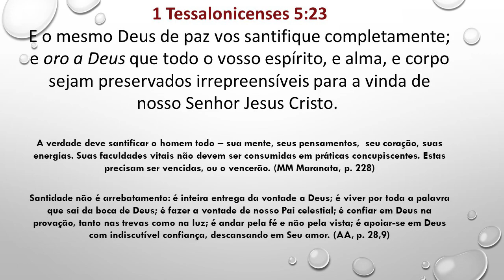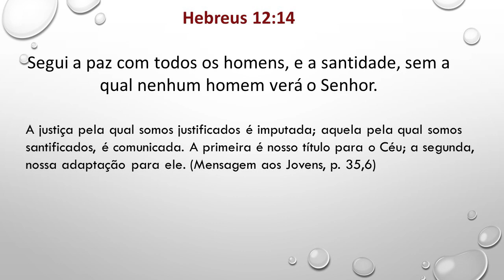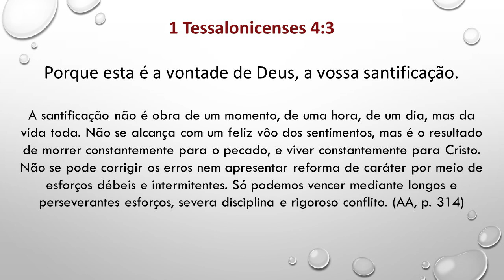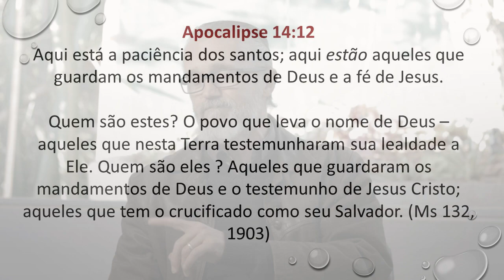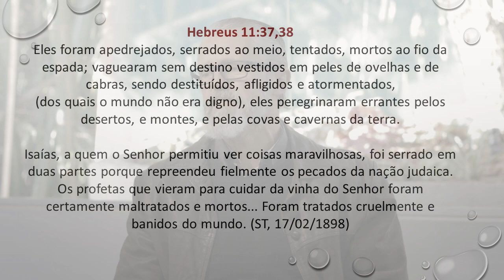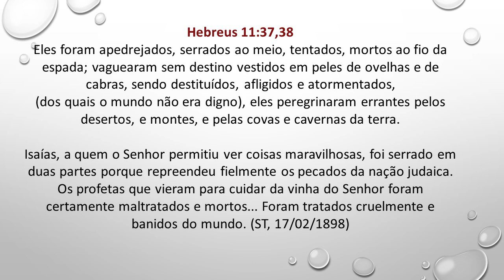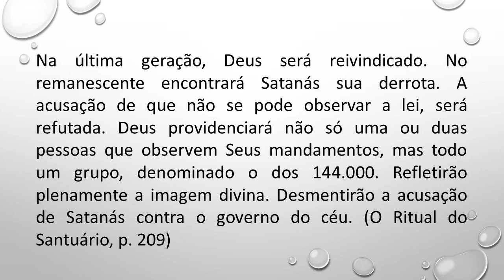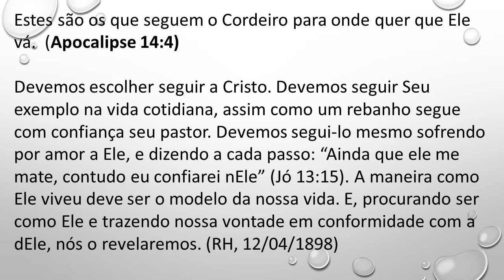(508) - COMO PREGAR UM SERMÃO COM A BÍBLIA LEGADO